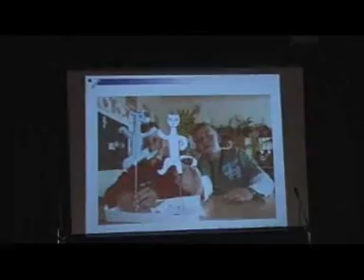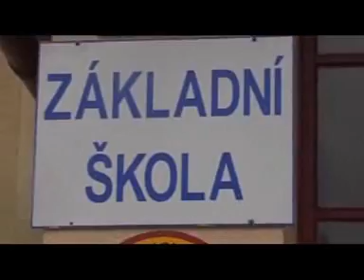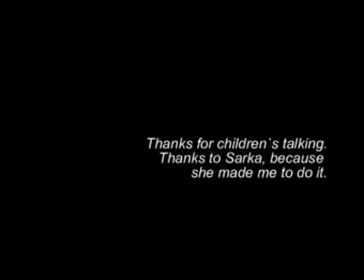Vodník 2008-10 1. část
Vysílání žáků ZŠ Prachatice, Vodňanská 287.
Tentokráte Projekt Comenius, exkurze do Rakouska, letní tábory, 1. září, projekt Výuka Šumavou